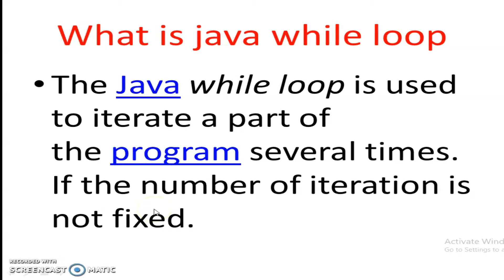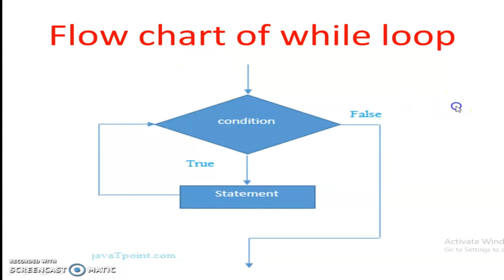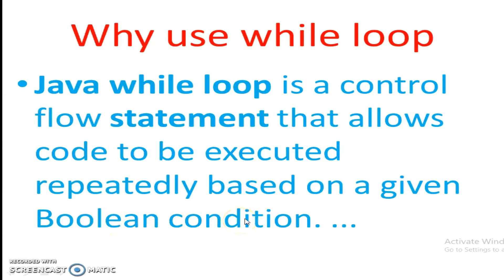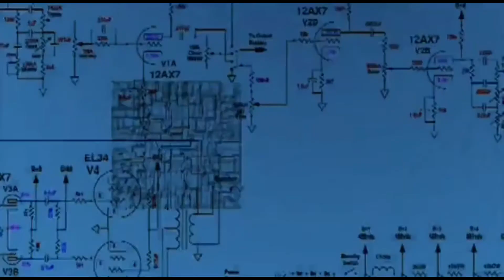while loop in java,what is while loop,why we use while loop ,how to use while loop ,in hindi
es video me ham log while loop in java sikhenge with example ,ham log while loop ko kese use karte he or kyo use karte he in java java programming me while loop ka kya kam hota he ,complete explanation of while loop in java